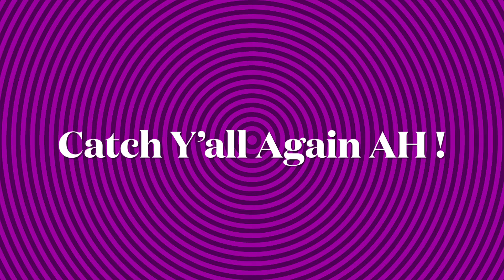Friday Wrap Up EDF 5 !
This is the wrap up for Friday night games. Quite a fair amount of EDF content